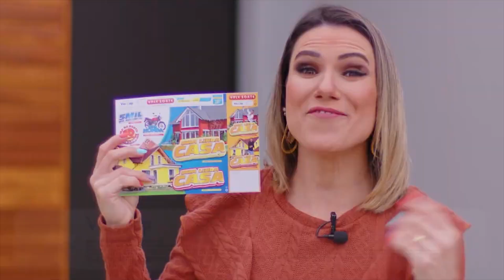PROGRAMA A VOZ DO POVO - 19/08/2022 (TV MARINGÁ)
Acompanhe a programação da TV Maringá, ao vivo, nos programas locais e fique bem informado.